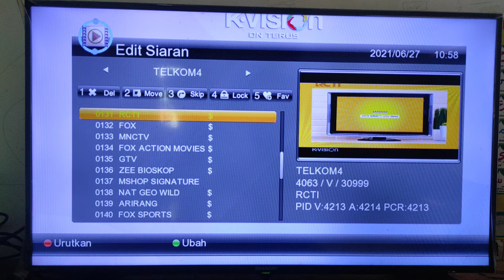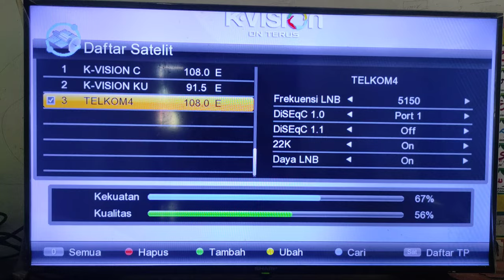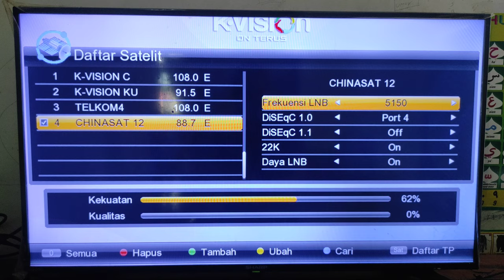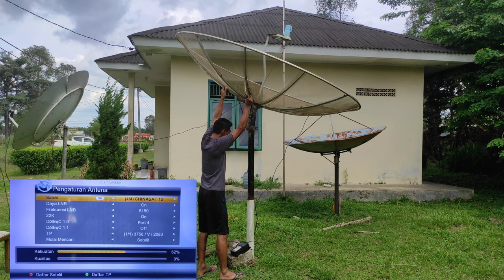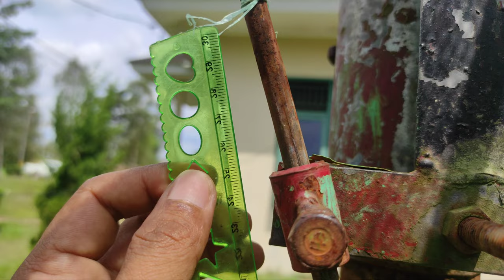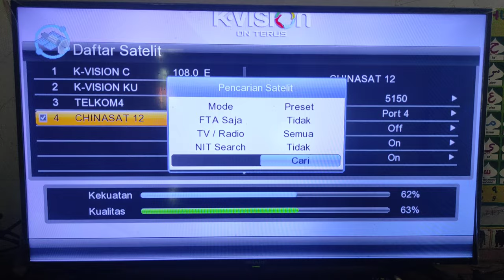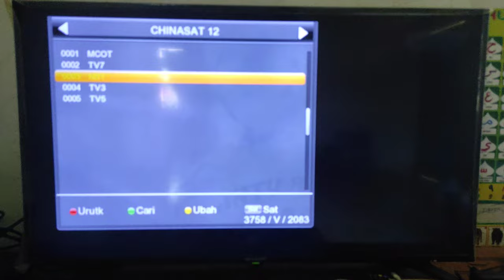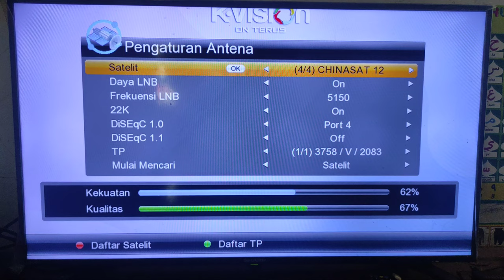Cara Merubah Satelit Telkom 4 ke Chinasat 12 Di Receiver K Vision || Nonton Euro 2021 Gratis Disini.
Cara Mencari Satelit Chinasat 12 Cband Dari satelit Telkom 4 Cband Dengan Mudah || siaran Gratis UERO 2021 di Satelit Chinsat 12 Cband || Nonton Gratis Channel Hak Siar UERO 2021 dengan Receiver K Vision|| Receiver K Vision